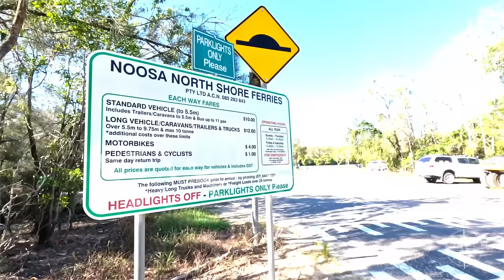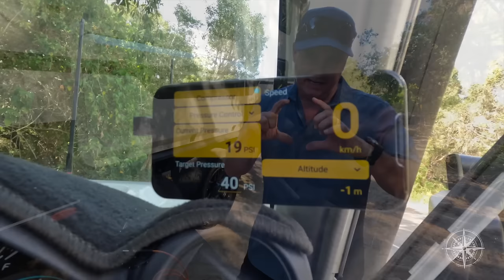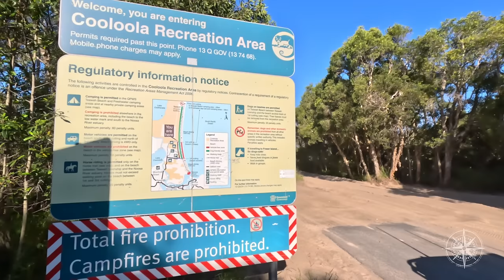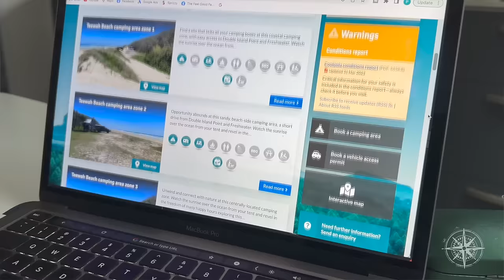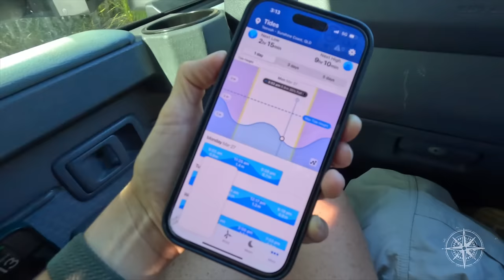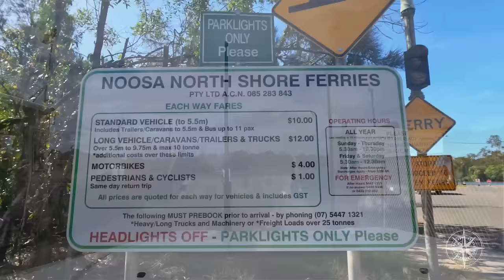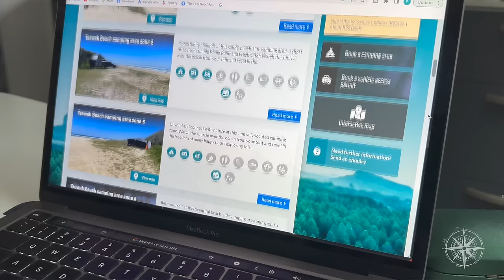Teewah Beach Off Grid Camping + Sand Driving Masterclass | Beach Towing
Conquer the dunes with our Sand Driving Master Class near the end of the video!

Beach Towing – Teewah Beach Off Grid Camping + Sand Driving Tips | Off Grid Australia Series Ep 179

We finally get the caravan down on the beach at beautiful Teewah, on the stunning Noosa north shore in South East Queensland. Despite travelling full time around Australia for over 3.5 years this is our first time towing our caravan (21ft) on the beach and we are definitely a little nervous. We’re sharing all the information and tips you need to know including tyre pressures, driving gears, speed, campground fees, road rules and safety information plus our good mate Tony from Australian 4x4 Treks shares his Sand Driving Masterclass.

Get your hands on a copy of our updated 2023 Ultimate Travel Australia eBook and start planning your dream travels

We are proud brand ambassadors for Zone RV MSA 4x4 Accessories Outback Tracks Nakie and Adventure Pumps

00:00 Introduction
01:37 Skip Intro
02:20 Coming Up In The Video
03:23 Where You Can Get More Info
04:28 Noosa North Shore
05:24 Heading To Teewah Beach!
06:31 Tyre Pressure For Driving On Beach
07:20 ARB Links
08:17 The "Cooloola Deflator"
08:53 The Game Plan
09:23 Katie Ready To Capture The Action
10:32 Hitting The Beach In Style 😎
10:52 First Impressions Of Sand Driving
11:32 Do It Scared, Come Prepared
12:04 Walkthrough On How Paul Drove In
12:39 Where We Are Headed
14:04 The Perfect Zone For Caravans
15:04 Make Sure To Check the Tide Times
15:57 Don't Forget About Road Rules!
16:54 Beach Driving Courtesy
17:12 Do You Need A Permit?
19:22 Too Many Choices VS Finding A Spot
19:38 Screenshot Before You Lose Service
22:56 Setting Up Camp
23:51 5:30 AM Coffee And Sunrise
25:32 Overview Of Sand Driving Masterclass
26:13 What Fees to Expect
26:27 The Ferry
27:28 Permit And Camp Fees
28:18 Vehicle Registration Camera's
28:47 Bin's And Bathrooms
29:03 Rules On Animals
29:57 Anything Else?
30:13 ... One Last Thing!!
34:10 Car Spa!
34:30 Underbody Wash Out Of Order, Cleaning It Manually
35:20 Master Class | Sand Driving
35:30 1, Drop Your Tyre Pressure
35:40 2, Controlled Momentum
36:04 3, Steering Control
36:20 4, Turn Off Technology
37:14 Don't Forget To Subscribe!
38:48 Cheeky B Reel